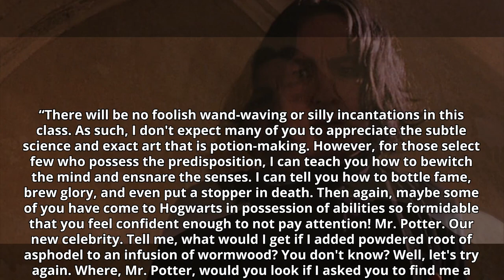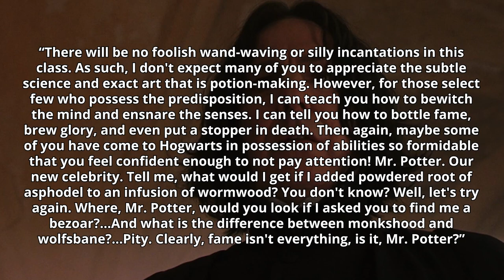Snape's SECRET Message to Harry - Harry Potter Theory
Welcome to Harry Potter theory. In today’s video, we’re going to be discussing Severus Snape, Harry Potter, and one of their first encounters in Snape’s first year potions class. More specifically, we’re going to be discussing a theory involving a secret message that Snape may have relayed to Harry when they first met. The moment occurred right at the beginning of the series, in Harry Potter and the Philosopher’s Stone, when Harry first sits down in Snape’s potions class. Already suspicious of Snape, Snape makes it very clear right away that he does not like Harry- mocking him as Hogwarts’ ‘new celebrity’ right before quizzing him on the spot about different magical herbs. In spite of his fame, Harry had known nothing of the wizarding world until very recently, and this meant that he had no chance of being able to answer Snape’s questions. This is something that Snape undoubtedly knew, hoping to make Harry look foolish.

“There will be no foolish wand-waving or silly incantations in this class. As such, I don't expect many of you to appreciate the subtle science and exact art that is potion-making. However, for those select few who possess the predisposition, I can teach you how to bewitch the mind and ensnare the senses. I can tell you how to bottle fame, brew glory, and even put a stopper in death. Then again, maybe some of you have come to Hogwarts in possession of abilities so formidable that you feel confident enough to not pay attention! Mr. Potter. Our new celebrity. Tell me, what would I get if I added powdered root of asphodel to an infusion of wormwood? You don't know? Well, let's try again. Where, Mr. Potter, would you look if I asked you to find me a bezoar?...And what is the difference between monkshood and wolfsbane?...Pity. Clearly, fame isn't everything, is it, Mr. Potter?”

At first glance, all this dialogue shows us is that Snape wants to bully Harry a bit- he’s purposely asking Harry questions to which he does not know the answer. However, the theory that I want to discuss suggests that Snape’s questions are actually relaying a secret message to Harry. However, it’s not a message that he ever expected Harry to understand. Snape is a complex individual, and the message in question was simply for himself. Let’s dissect Snape’s ‘secret’ message.

His first question to Harry is:

"What would I get if I added powdered root of asphodel to an infusion of wormwood?"

And what’s curious about this is that according to the Victorian Flower Language, ‘Asphodel’ is actually a type of Lily.  This lily means ‘my regrets follow you to the grave’ and the second part of Snape’s question - ‘wormwood’ means ‘absence’- which is symbolized by sorrow.
Combined this could be interpreted as 'I bitterly regret Lily's death'."- and this is of course significant because Lily is Harry’s mother, the only woman that Snape ever loved.

Deep, right?

To add to this even further, Snape’s question even contains an allusion to his own death- as asphodel was once believed to be a cure for ‘snake bites’ which of course Snape eventually dies from.

Did you guys know about this theory already? It’s been around on the internet for a while, but I wanted to relay it to you all and see what you thought. Do you think that this ‘hidden’ message was legitimately and purposely integrated by Rowling? Or is this just the result of a little too much overanalyzing by fans.

YER A WIZARD ARRY

Thanks!